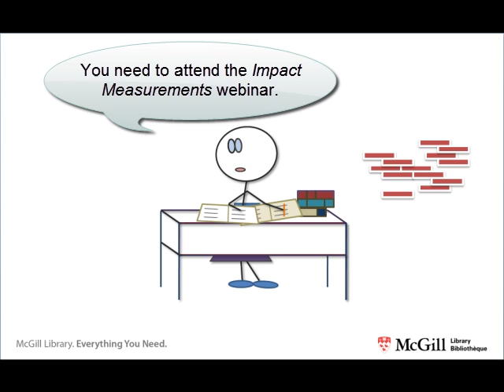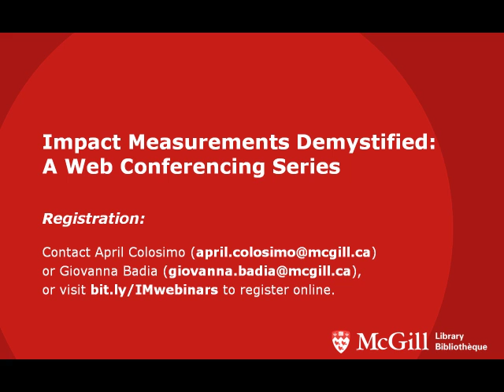Impact Measurements Trailer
Trailer for Impact Measurements Demystified webinars, offered by Schulich Library of Science and Engineering at McGill University.

Visit the impact measurements guide for resources on finding traditional and alternative metrics at the author- article- journal- and institutional-level: